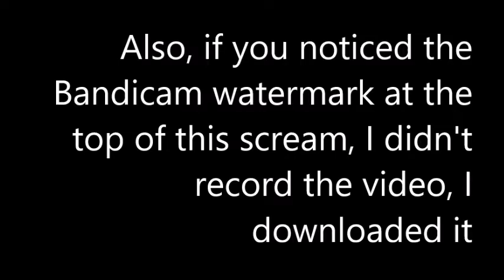Kipper Season 6 Credits 2000